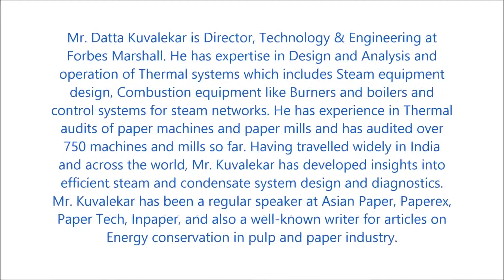Best Practices Related to Steam in Paper Industry [Paper Quality]- Part 3 by Mr. Datta Kuvalekar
Mr. Datta Kuvalekar is Director, Technology & Engineering at Forbes Marshall. He has expertise in Design and Analysis and operation of Thermal systems which includes Steam equipment design, Combustion equipment like Burners and Boilers and control systems for steam networks.
In this video, Mr. Kuvalekar talks about best practices related to steam which improve the quality of the paper.